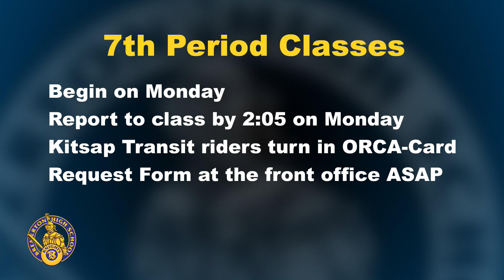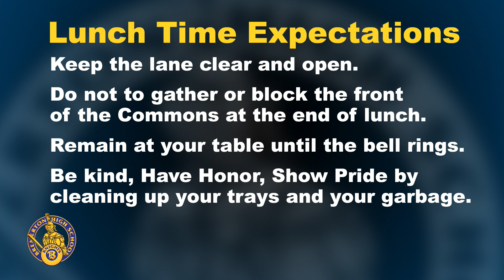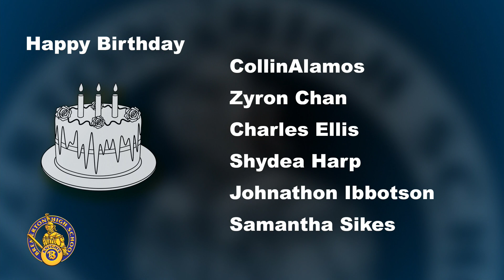091319 Bulletin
Bremerton High School's daily news program for September 13, 2019.